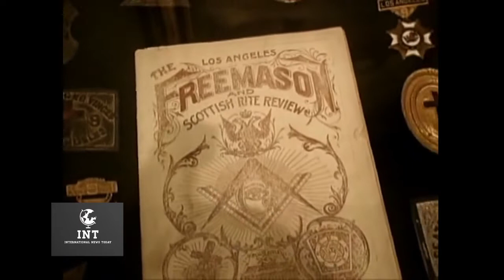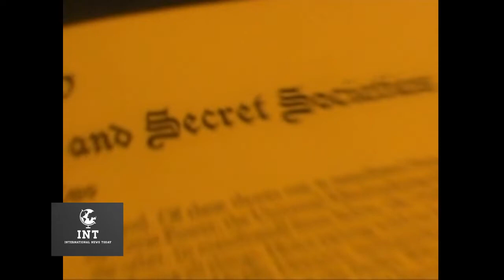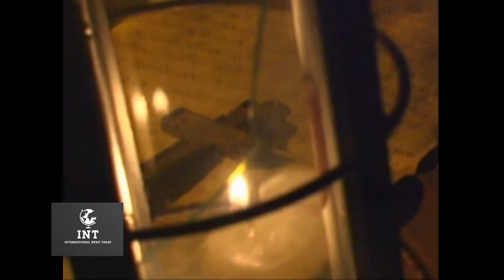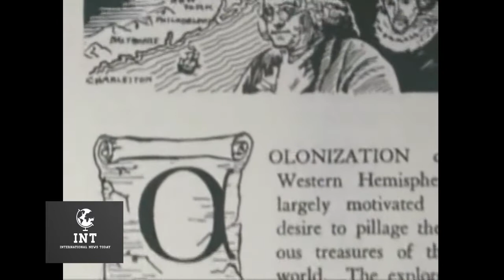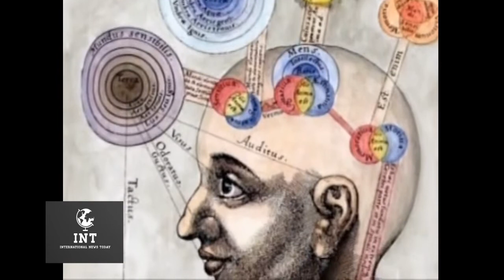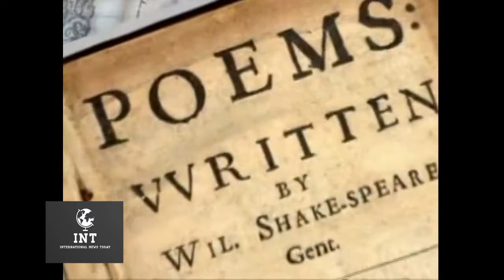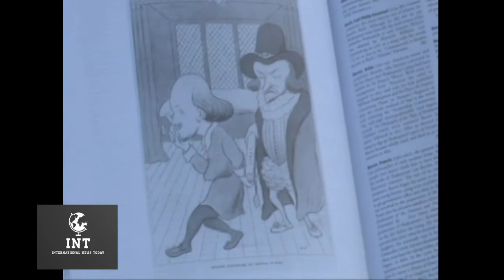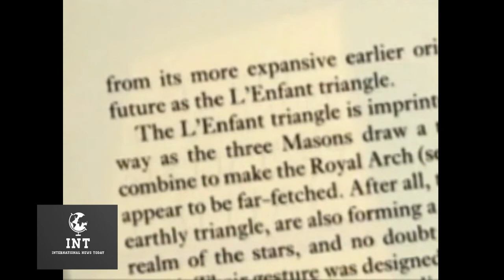Illuminati - Ancient Deep Secrets of the American Society | INT DOCUMENTARY